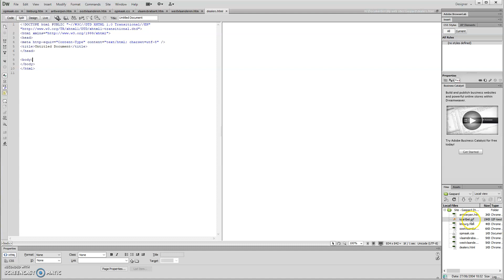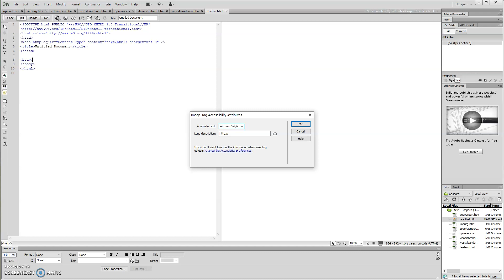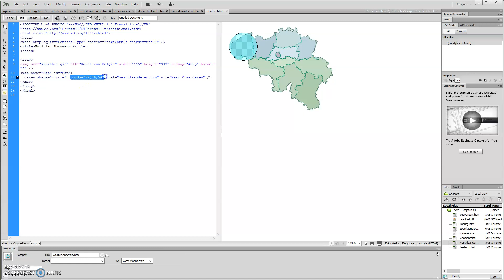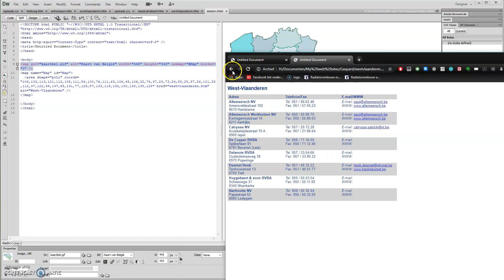Dreamweaver 14. Image Maps